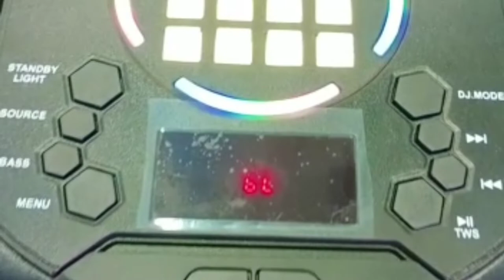BPL BASH MX PARTY SPEAKER | Loudspeaker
Wireless speakers are loudspeakers that receive audio signals using radio frequency (RF) waves rather than over audio cables. The two most popular RF frequencies that support audio transmission to wireless loudspeakers include a variation of WiFi IEEE 802.11, while others depend on Bluetooth to transmit audio data to the receiving speaker.[1]

A JBL Flip 3 bluetooth speaker connected to a charging cable.

OverviewEdit

Wireless speakers are composed of two units: a main speaker unit combining the loudspeaker itself with an RF receiver, and an RF transmitter unit. The transmitter connects to the audio output of any audio devices such as hi-fi equipment, televisions, computers, MP3 players, etc. An RCA plug is normally used to achieve this. The receiver is positioned where the listener wants the sound to be, providing the freedom to move the wireless speakers around without the need of using cables. The receiver/speaker unit generally contains an amplifier to boost the audio signal to the loudspeaker; it is powered either by batteries or by an AC electric outlet.[2]

The signal frequency range used by wireless speakers is generally the same as that used by cordless telephones – 900 MHz. The RF signal can traverse walls and floors/ceilings. Most manufacturers claim the signal transmits over a range of 150 to 300 feet (50 to 100 m). Many wireless speakers feature variable transmission channels that can be set using a tuning knob to overcome potential RF interference with other nearby wireless devices, such as cordless phones or baby monitors.

Some wireless speakers use the 2.4 GHz frequency band.

big bash live,big bash live today,big bash live 8th match,sansui bass blast trolley speaker,sansui wave blast 2 unboxing,high bass speakers,bangladesh cricket,bangla,sansui bassblast karaoke,football,best party speaker with bass,best party speakers with bass,asi se hace,best party speakers with bass india,sujayfantasy,caidas graciosas,sansui musicblast,trucos mas faciles